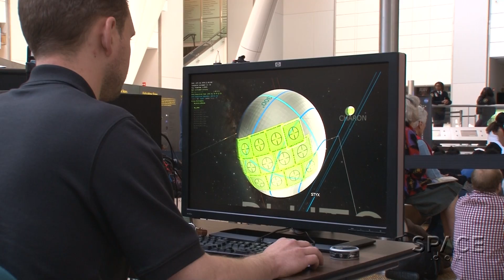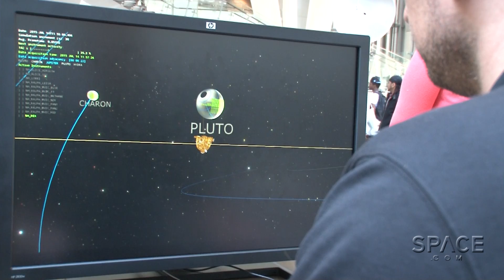Pluto-Palooza! Anticipation Grows For New Horizons' Fly-By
On May 14th, 2015, exactly two months before the fly-by of Pluto is expected, mission scientists gathered at the American Museum of Natural History in NYC to speak to a crowd of school kids and museum patrons about the historic event. --- Full Story

Credit: Space.com/NASA/Johns Hopkins University Applied Physics Laboratory/Southwest Research Institute/Edited by @SteveSpaleta